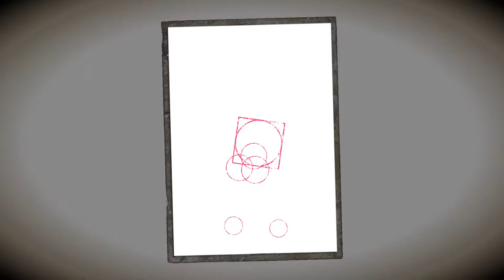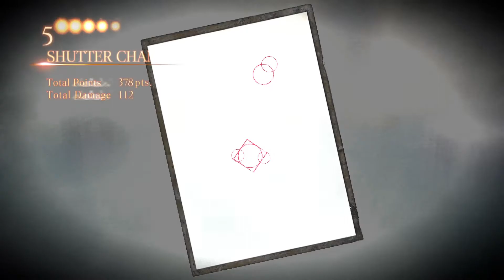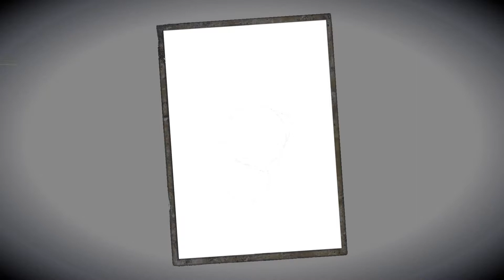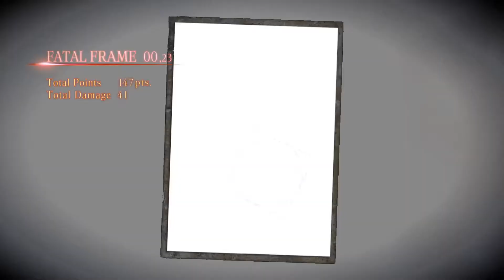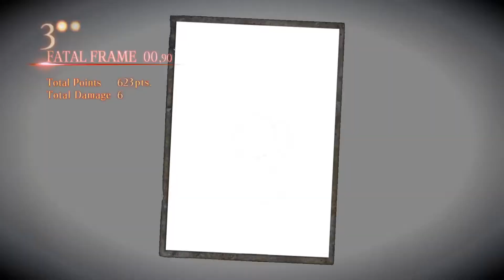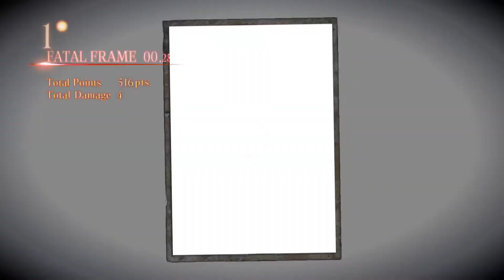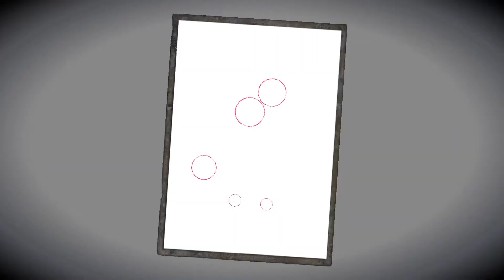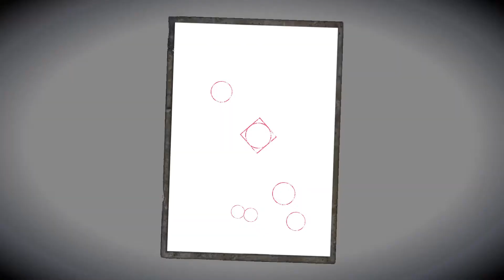Project Zero: Maiden of Black Water - Fifth Drop S+ Nightmare